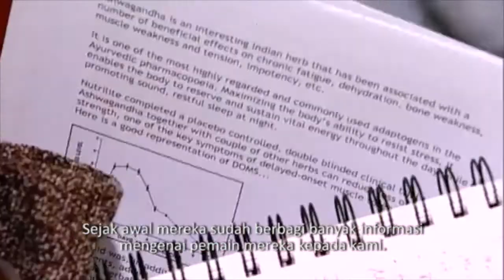Sinergi NUTRILITE & AC Milan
NUTRILITE sebagai sponsor suplemen kesehatan dan nutrisi dari klub sepakbola AC Milan.